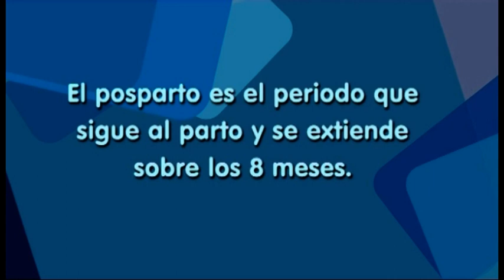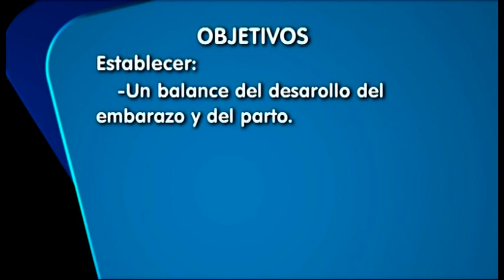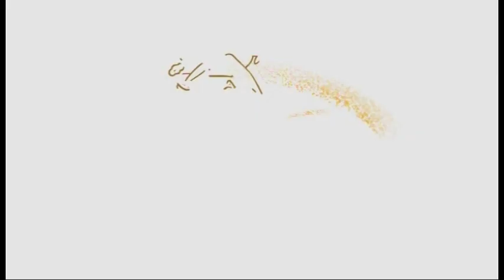Ejercicios posparto: respiración y zona lumbar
Descubre qué ejercicios posparto son recomendables para fortalecer la zona lumbar y la respiración.